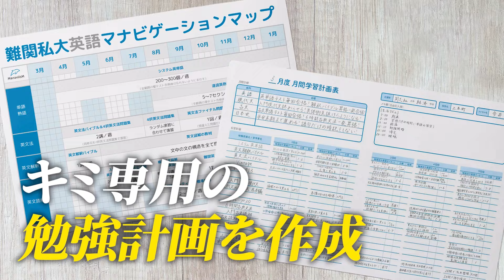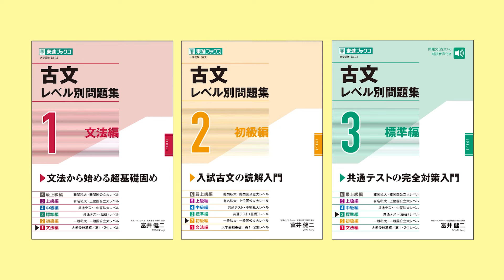【最新版】関東私大のプロが選ぶ古文の参考書TOP3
✅⬇【完全無料】1週間体験受付中 ⬇✅
※専用ページが表示されます。

※申し込みページが表示されます。

🎁✨⬇ 無料の豪華プレゼント一覧 ⬇✨🎁

✅マナビズムが運営するYouTube Ch

✅その他SNS